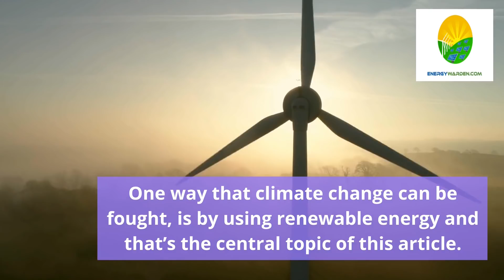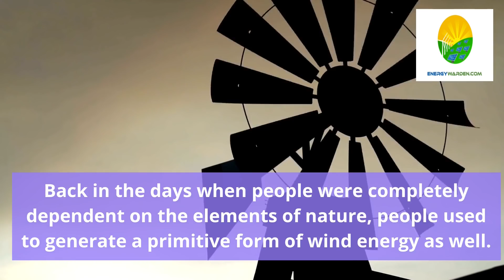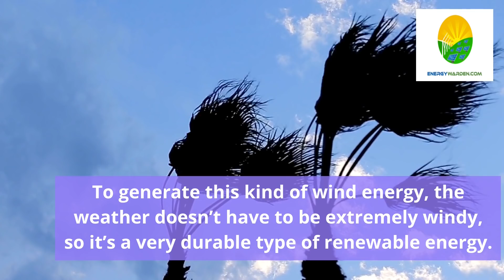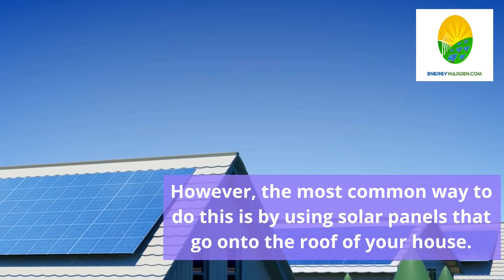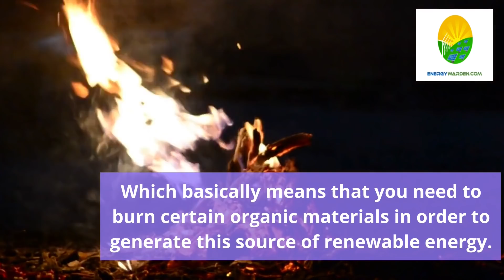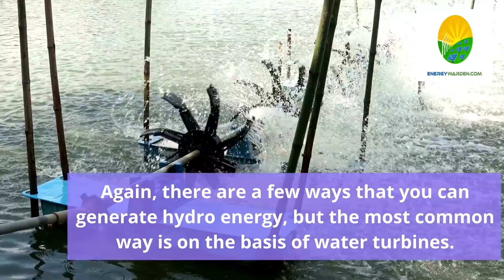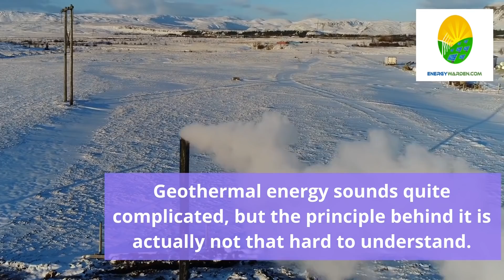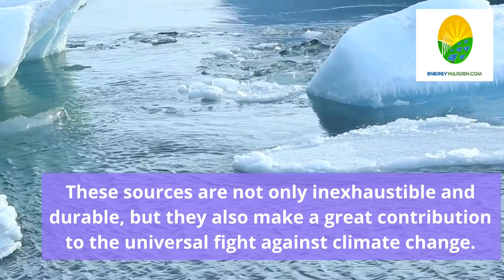Sources Of Renewable Energy Explained - (5 Energies)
5 sources of renewable energy explained in-depth, these renewable energy resources are solar energy, wind energy, geothermal energy, biomass energy and hydroelectric energy.
We need renewable energy sources to help combat global warming and climate change that is happening right now.